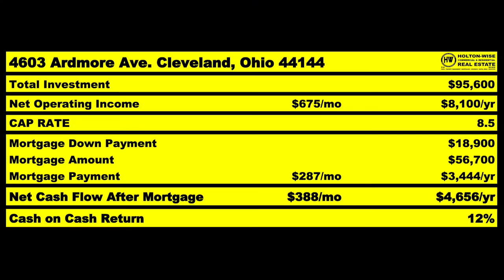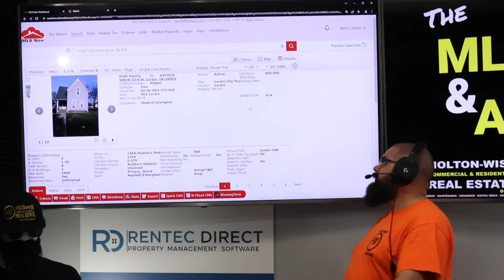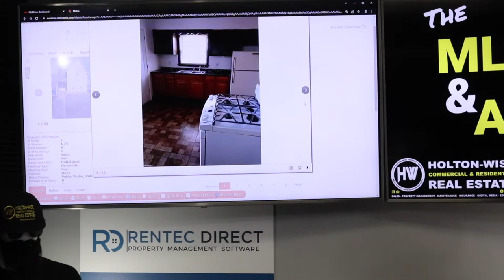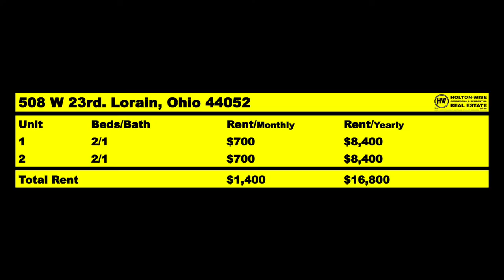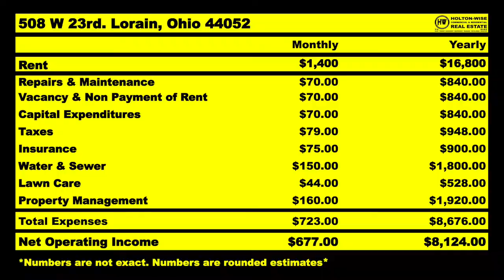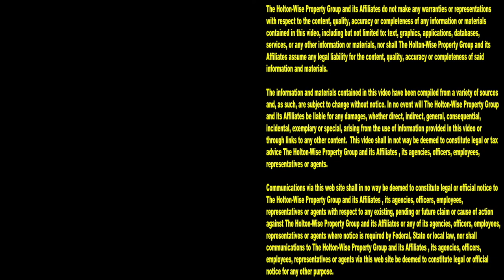Leaving San Jose California for Lorain Ohio | MLS Search & Analysis 1,723 - 508 W 23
There are a lot of investors leaving California because of how expensive the California housing market is. During the 1,723rd episode of The MLS Search & Analysis Show, out of state investing expert James Wise is showing investors from San Jose, California how they can become out of state investors and buy an affordable cash flowing duplex in Lorain, Ohio.

📺 HELPFUL RESOURCES
Holton-Wise FAQ